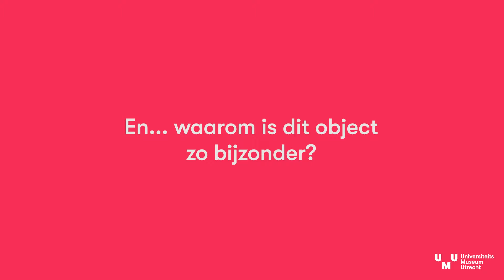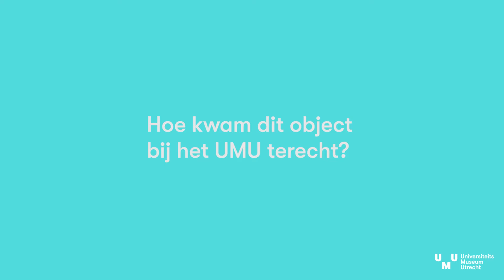Parels van Paul | Tertiënhorloge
Luister naar het verhaal van conservator Paul over het Tertiënhorloge. Wat maakt dit object zo bijzonder?